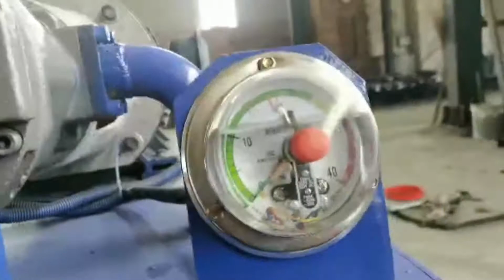Palm Fibre Baling Machine Coconut Fiber Baling Machine In Tamilnadu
1.Fully automatic waste cardboard box/OCC/ONP baling press machine,
2.Vertical carton box baling machine, plastic pet bottles compress machine.
3.Metal scrap baling press machine, steel wire compress baler machine.
4.Aluminum chips/shavings briquetting press machine, copper turnings/swarfs briquetting press machine.
5.Wood shavings bagging press baler machine, silage bagging baling machine.
6.Wiping rags bagging press baler machine, waste clothes/second hand clothing/old clothes baling machine.
7.Plastic lumps/pipes shredder machine, plastic scrap blue shredder machine.
8.Metal scrap shredder machine, double shaft shredder machine, wood pallet shredder machine.
9.Plastic lumps granulator machine, plastic barrels crusher machine.
10.Hydraulic shear machine for heavy metal scrap, copper cable wire shear machine.